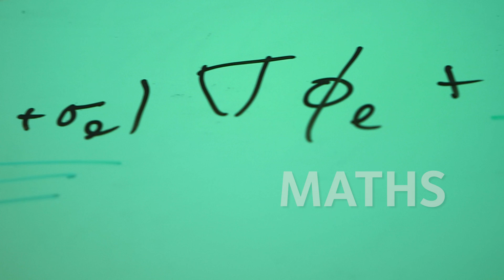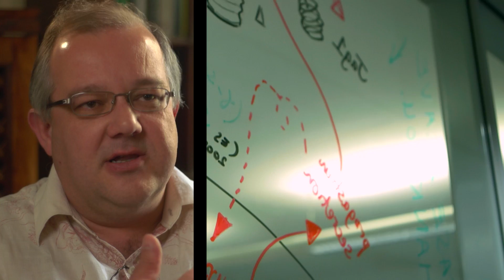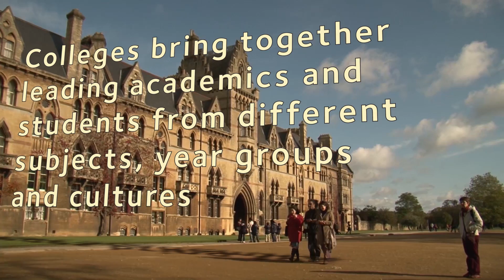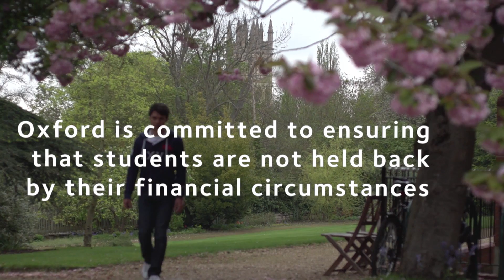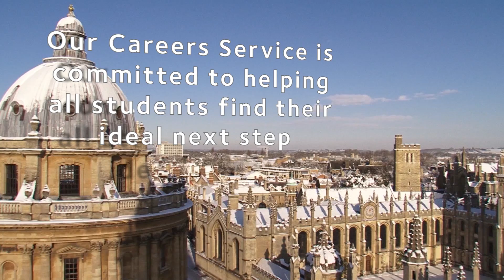Maths at Oxford University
Want to know more about studying at Oxford University? Watch this short film to hear tutors and students talk about this undergraduate degree. For more information on this course, please visit our